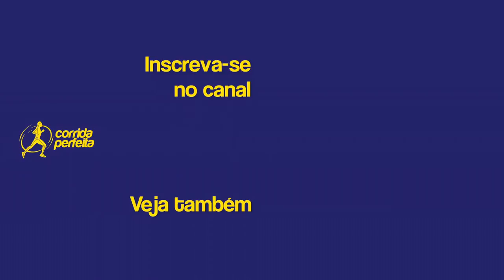Fortalecimento para corrida - A importância dos pés e como cuidar deles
O fortalecimento para corrida passa também pelos pés. Sabia? Veja o vídeo.

📽 O exclusivo método Corrida Perfeita.